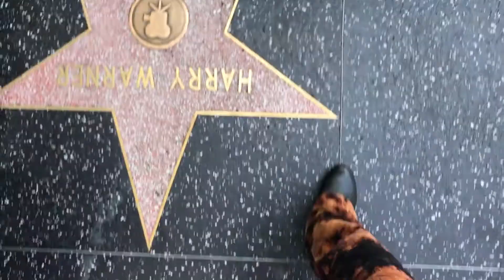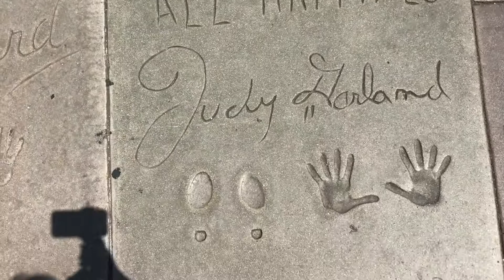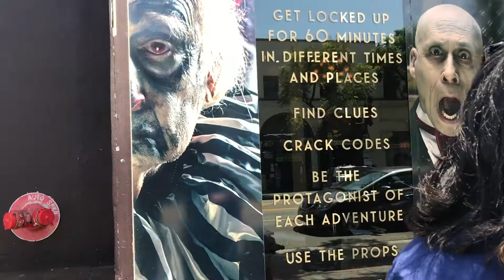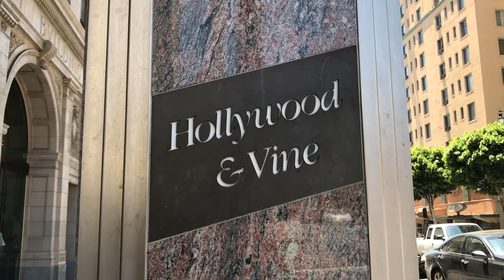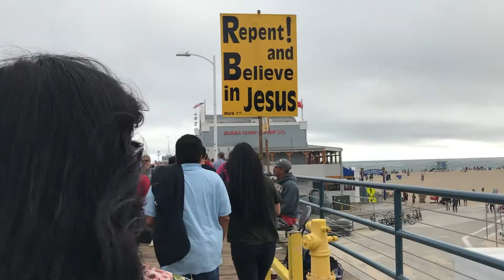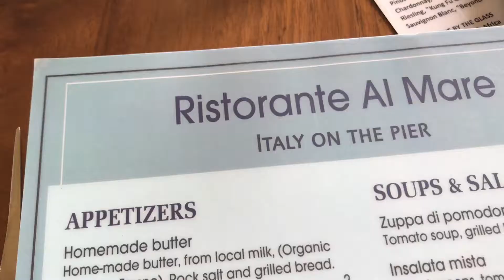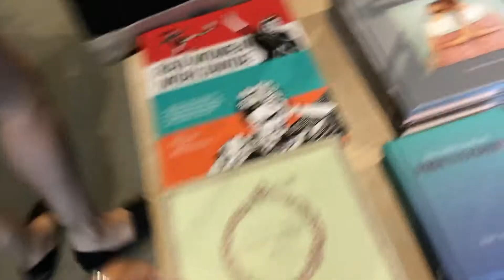HOLLYWOOD BLVD + SANTA MONICA PIER + 3RD ST. PROMENADE + PRESSED JUICERY | CALI DAY #2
Always make life great✌︎